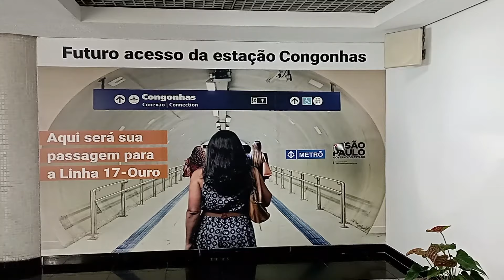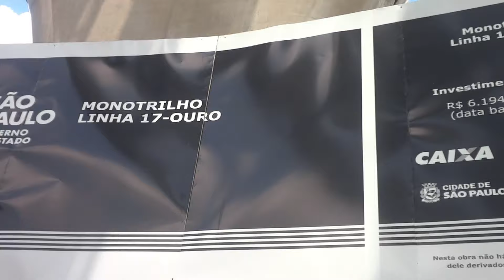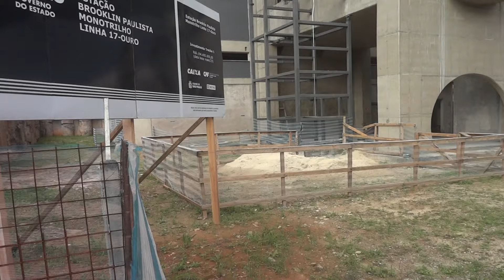LINHA 17-OURO METRÔ DE SÃO PAULO, atualização das obras - FEVEREIRO/2024.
Atualização das obras da linha 17-Ouro monotrilho,metrô de São Paulo - fevereiro/2024.